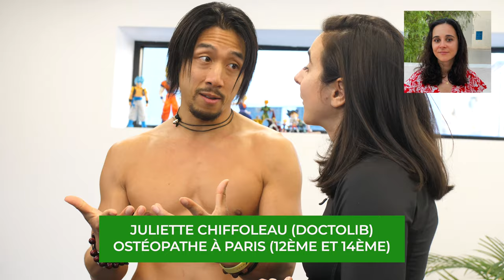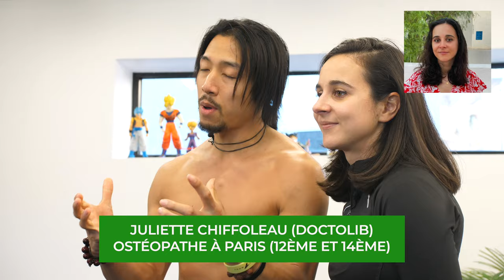FAIS ÇA APRES TA SÉANCE PEC (soulage immédiatement les pectoraux🤤)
Étirements des pectoraux à faire àpres ta séance pec pour les soulager